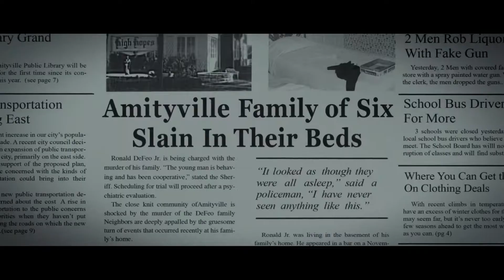Amityville: The Awakening - True Love (Music Video)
A desperate single mother moves with her three children into the notorious, supposedly haunted, real-life Amityville house to try and use its dark powers to cure her comatose son. Things go horribly wrong.